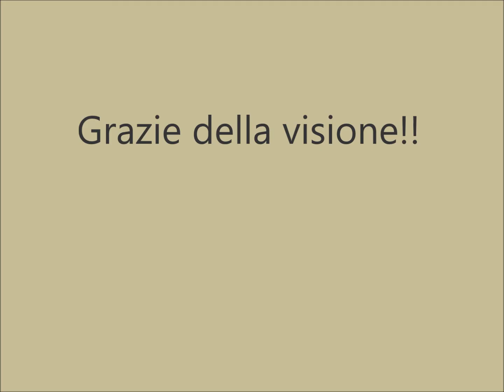Le Recensioni di Cristina - Cavo USB 2.0 della Mobi Lock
*** Prime Considerazioni visive***
Il prodotto arriva in una piccola bustina di plastica piuttosto deprimente.

***Design, struttura e materiali***
Il cavo è lungo circa un metro, è di colore bianco ed è di  gomma e non di tela.

***Funzionamento e utilizzo***
Come tutti i cavi serve semplicemente collegare lo spinotto USB ad un computer o ad una presa addetta e l'altro capo del cavo nel vostro telefonino.
 Il cavo è compatibile con i Samsung, gli Huawei ed altri ma non per gli iPhone

***Il mio parere finale***
L'attaccatura dell'uscita  USB e del jack per il telefono sembra piuttosto resistente non come altri che ho provato.
Devo dire che se acquistato in questo momento al prezzo di 8,99€ rimane comunque  un po' caro ed è  solo per questo mi sento in dovere di mettere 4 stelle
Per questo prezzo mi sarei aspettata un cavo di almeno 2 metri o un cavo con il corpo in tela.
Il prodotto è comunque di buona fattura

Puoi comprarlo qui